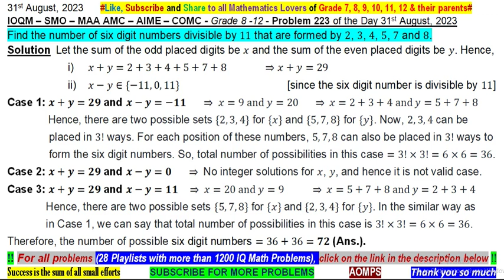Find the number of six digit numbers divisible by 11 that are formed by 2, 3, 4, 5, 7 and 8.